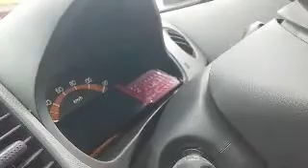犯罪の瞬間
2013 5月30日　はぎみ丁　市内